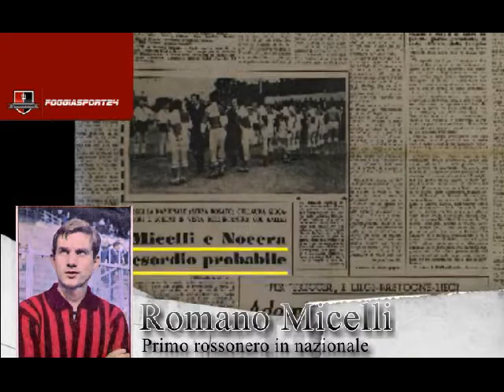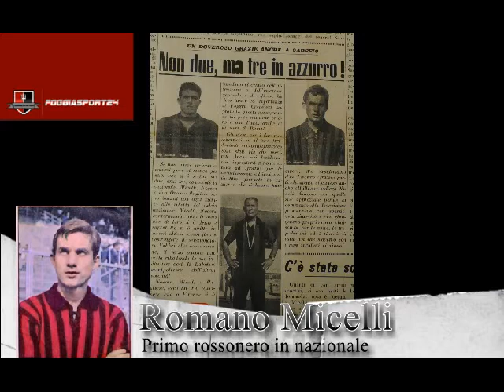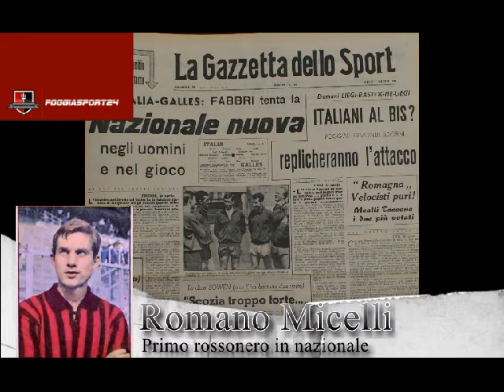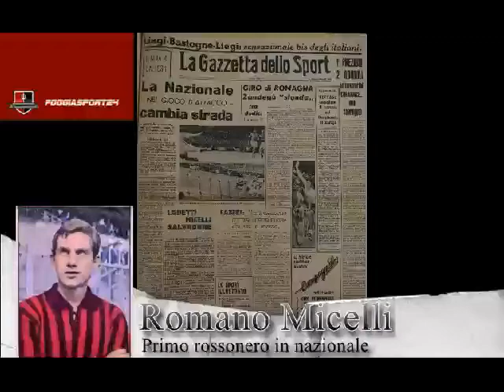Il rossonero e l'azzurro - 50 anni dall'esordio di Micelli e Nocera con l'Italia